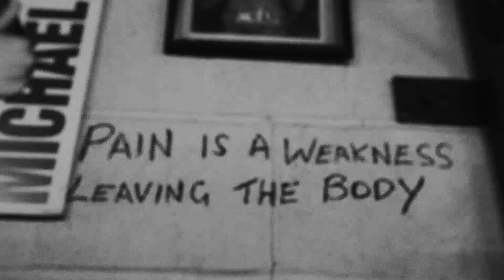The Inglorious Poet - Nothing To Prove ft. DJ Rogue (Prod. Phro)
Directed By – Archie Dimmock
Drone Pilot - Matt Donnelly
Produced By – Phro
Cuts By - DJ Rogue
Mixed By - Jinxsta JX